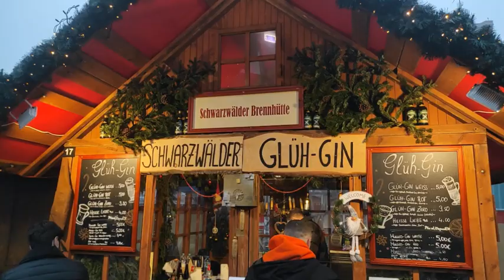ЯРМАРКА В БЕРЛИНЕ 2021.РОЖДЕСТВО В БЕРЛИНЕ.BERLINER WEIHNACHTSZEIT. JARMARK W BERLINIE#FamilyMinka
ПЕРВЫЙ РАЗ МЫ ПОБЫВАЛИ В БЕРЛИНЕ И ПОСЕТИЛИ ОДНУ ИЗ РОЖДЕСТВЕНСКИХ ЯРМАРОК ГЕРМАНИИ.
ПРЕДЛАГАЕМ КОРОТКИЙ ОБЗОР ТОГО ЧТО МЫ УВИДИЛИ
НАМ ПОНРАВИЛОСЬ И МЫ ОБЯЗАТЕЛЬНО ЕЩЕ ПОЕДЕМ НА СЛЕДУЮЩИЙ ГОД

Все добра и настроения!
Ваша яркая картинка - Канал FAMILYMINKA